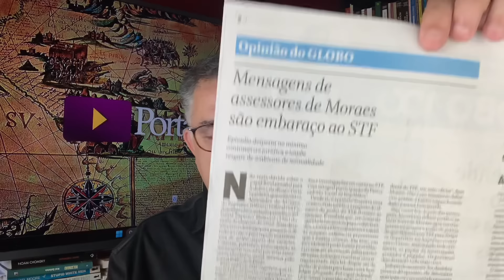PAU QUEBROU! MORAES CAUSA RACHA AO VIVO NA GLOBONEWS! BANANA AVISADO: "BOZO" PRESO NÃO TERÁ SAIDINHA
15/08/24 - O PAU QUEBROU NA GLOBONEWS. MERVAL sustenta que Moraes está agindo fora do "regramento". Onde estava o colunista quando Aras não cumpria seu papel e Moraes era obrigado a agir para salvar o país?
Glauber Braga ridicularizou bananinha hoje. Mostrarei a cena.
Lula reativa usina de fertilizantes no Paraná. Lembranças da prisão provocou emoção total.
Sigamos.